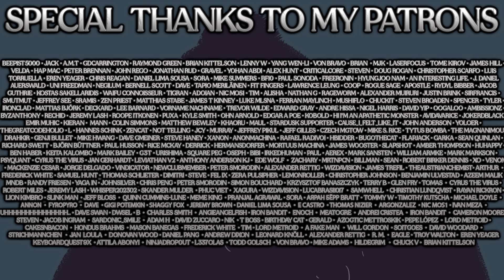The Last Generation Of Good Entertainment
About ten years we began to see a radical shift in the quality and more importantly the tone and tenor of modern games. They increasingly began to depart from the vision of making art and entertainment and moved in a ideological direction, captured by what we have come to know as wokeism. I argue this pretty much corresponds with the coming of adult age of millennials and the departure and reduction of generation X as the stewards of entertainment. Having imbibed and consumed the fumes of the internet and its ideological diet, the younger generations are likely doomed to bring us ever more of this rot...and it will continue to get worse.